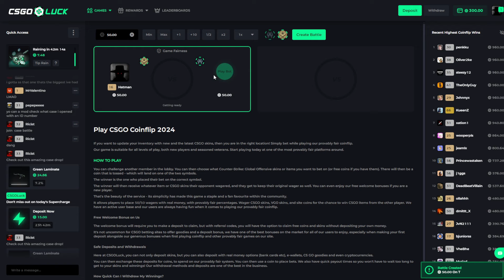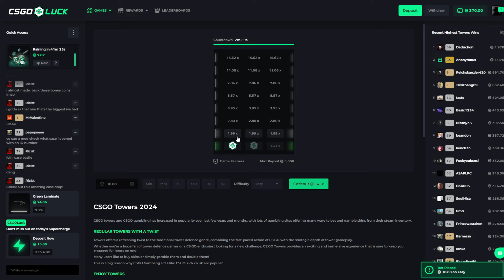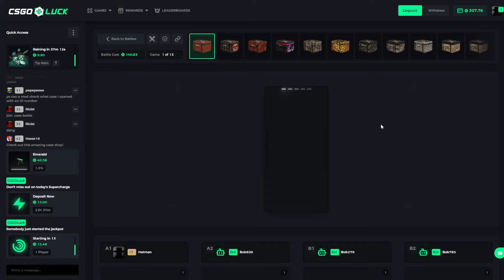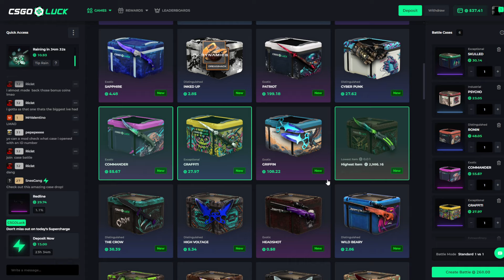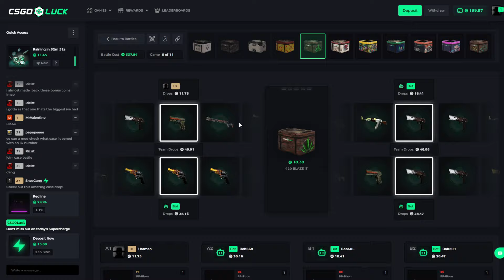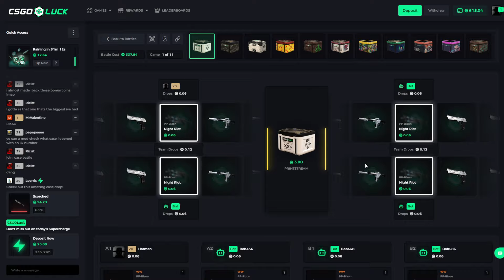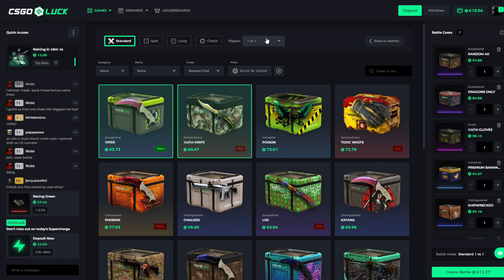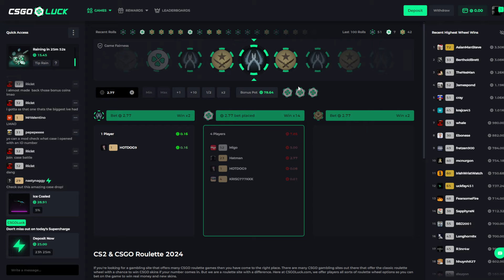CSGO LUCK PAYS MASSIVE ($200 to $1000)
Claim 3 FREE cases and a 100% deposit bonus on CSGOLuck

Boys I hope you guys enjoyed todays video! I want to give a huge shoutout to CSGOLuck for working with me on this series, Please if you enjoyed help me out by liking and comment and run this video UPPP! Make sure you are under my Code: Hatman on CsgoLuck for a chance to win that beautiful Talon Knife!

Much love see you in your dreams! ❤️💤
HAPPY GAMBLING!!

Csgo skins
Csgo skin changer
Counter strike 2 skinchanger
Cs2 skins
Cs2 get skins
Csgo knife
Cs2 knife
Csgoempire
skinclub
Csgo Gambling